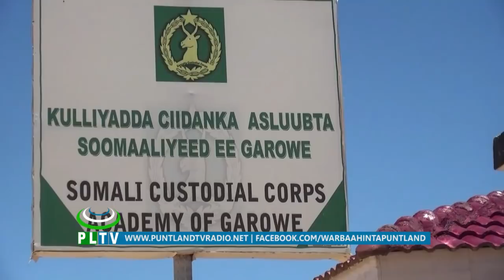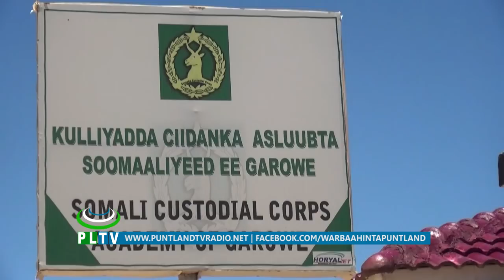TABABAR LOO SOO GABAGABEEYEY CIIDAMADA ASLUUBTA SOOMAALIYA